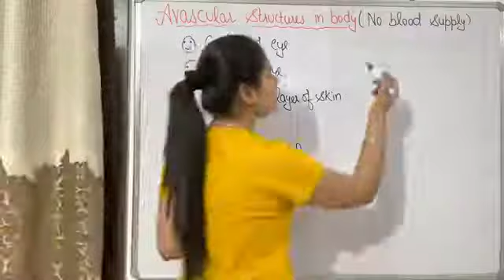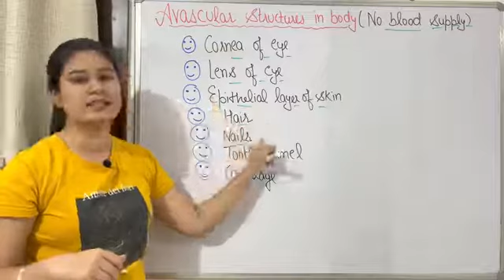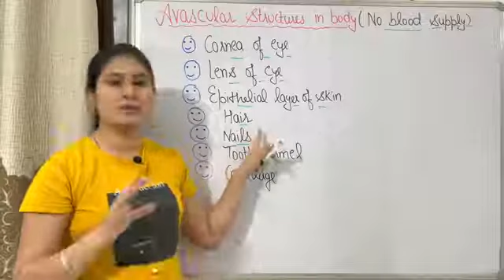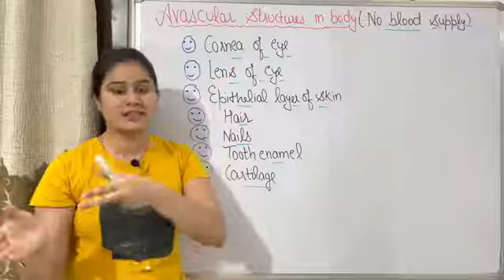Avascular Structures in the body | Body Structure which Do not have Blood Supply 🥰🥰